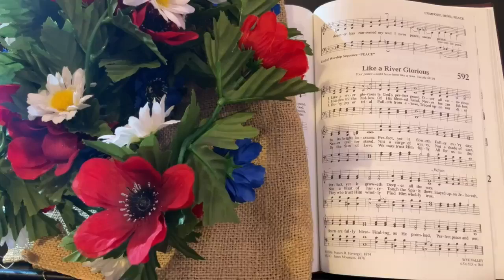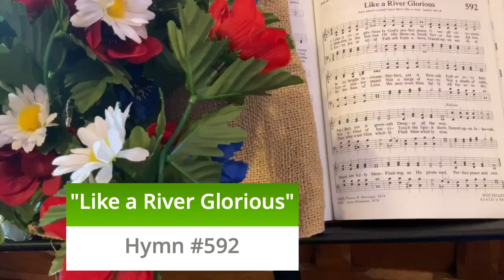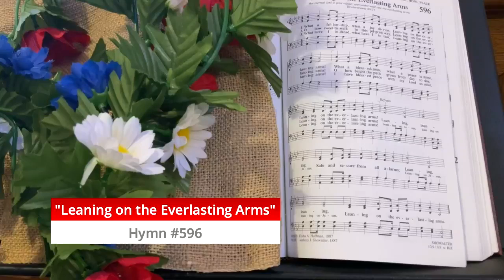"You Say" Luke 5:1-11